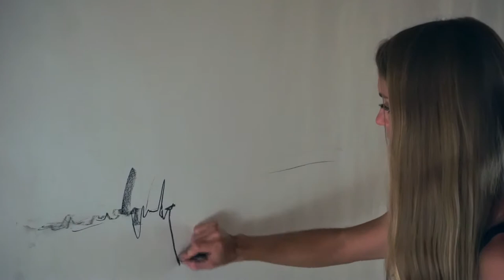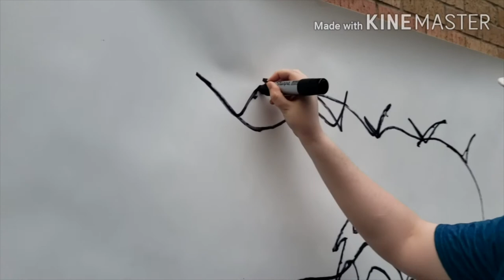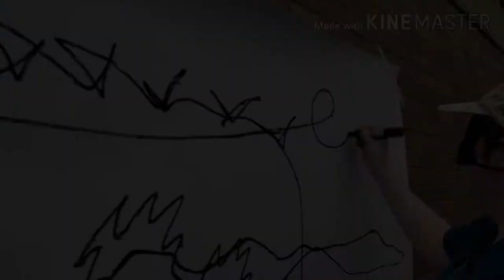Performance Drawing (Trailer) SFA Fall 20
"Performance Drawing" is a project for students to investigate performance art through drawing.  The work can lead to surprising discoveries.  This group of students approached the project with enthusiasm, intention, and vulnerability.  I'm so proud of their work and explorations.  This video combines short clips of these remarkable performances.  Full performances can be found on this channel.  - Wesley Berg